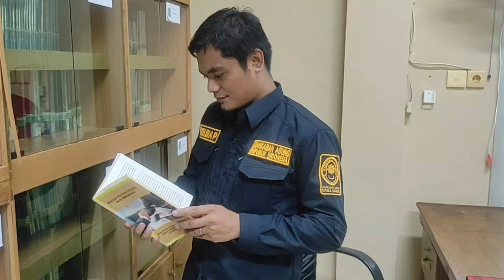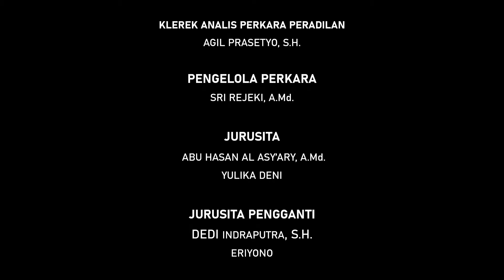Kerjasama PA Pangkalan Kerinci & BSI KCP Pelalawan Mewujudkan Pelayanan Prima Bagi Masyarakat